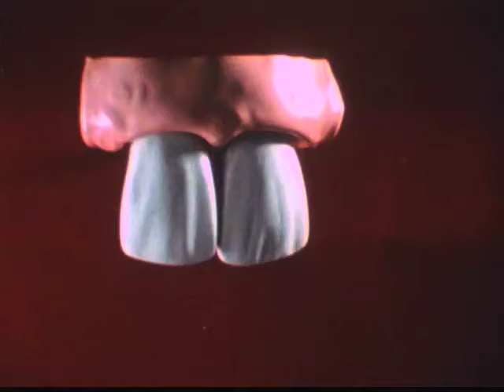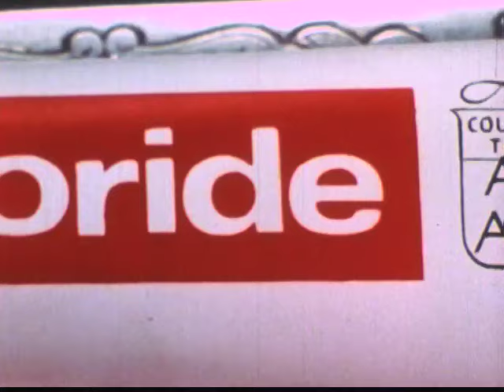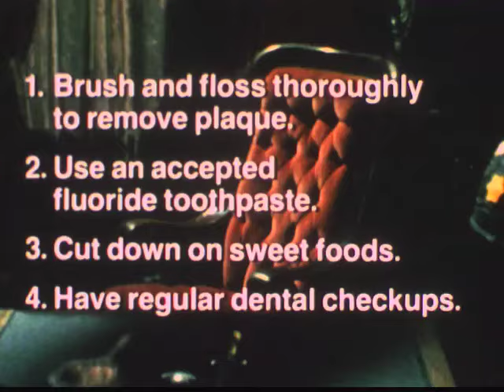The Haunted Mouth (1974)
In a haunted house, the invisible spirit of plaque (voiced by Cesar Romero) - which evidently has the ability to possess rocking chairs - warns children against the dangers of not brushing and flossing.

Producer: American Dental Association